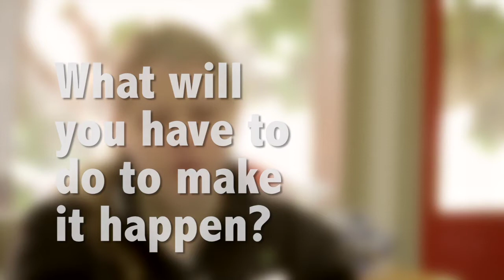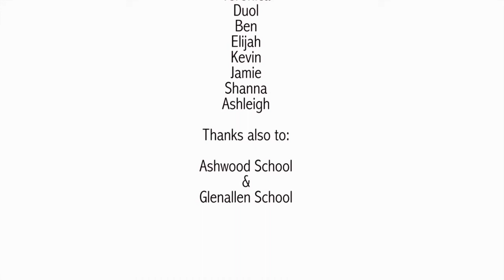Our Future, Our Voice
3 December 2014 - International Day of People with Disability (IDPwD) is a United Nations sanctioned day that aims to promote an understanding of people with disability and encourage support for their dignity, rights and well-being.
to find out more information.

Students at Glenallen and Ashwood School were recently interviewed as part of the Monash Youth Forum 2014. The clip is about what they would like to do in the future and some of the steps and support they will need to get there.